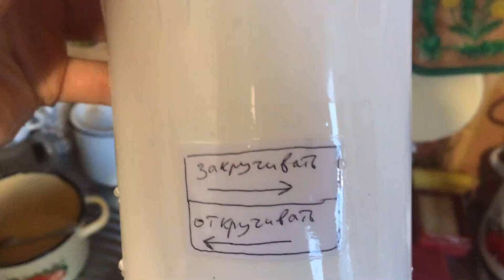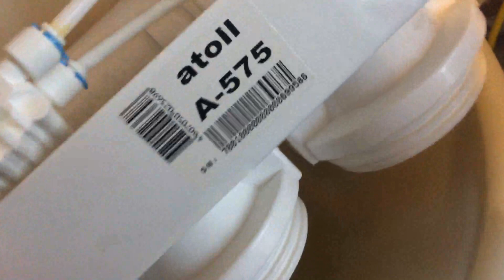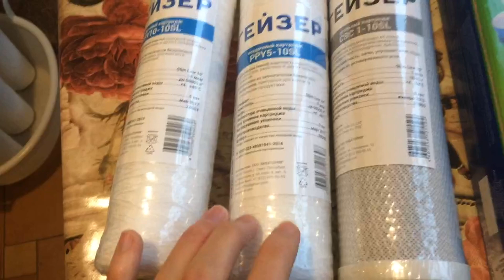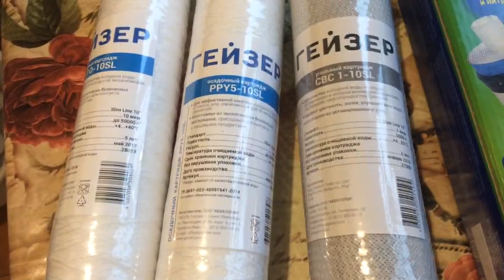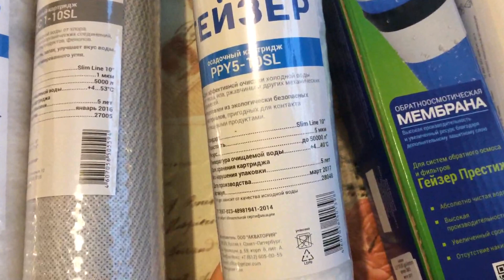Промывка бака обратного осмоса. Замена фильтров и мембраны (3/1/2018) (Антон Самокат)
Фильтр обратного осмоса - Атолл Патриот А-575